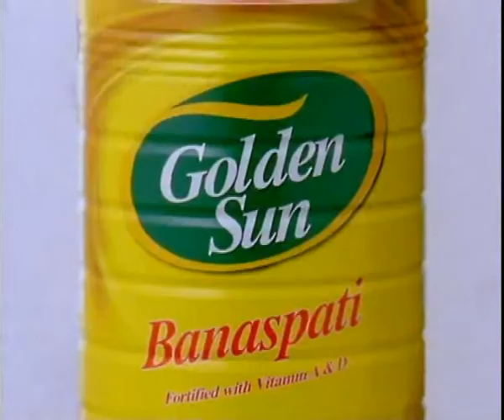Golden Sun Gee.wmv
Nadeem Izhar, Associate Creative Director